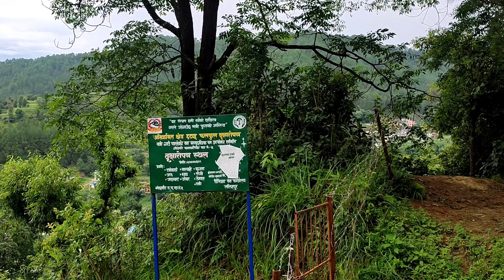short ride from ktm to Lele Lalitpur